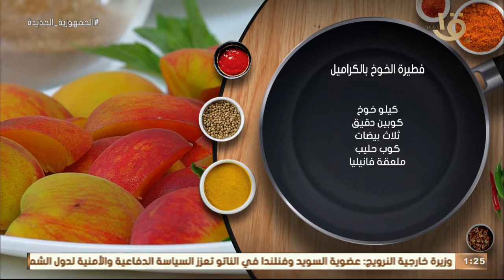أكلة أمي | أسهل طريقة لعمل فطيرة الخوخ بالكراميل مع الشيف المغازي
أكلة_أمي
▶▶ Follow us ▶▶